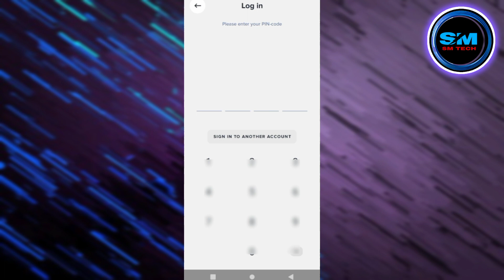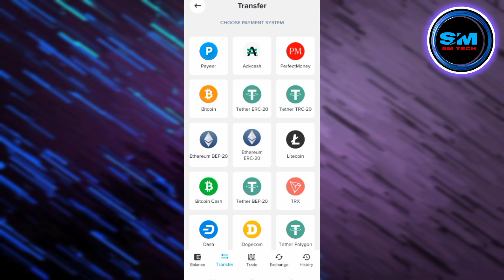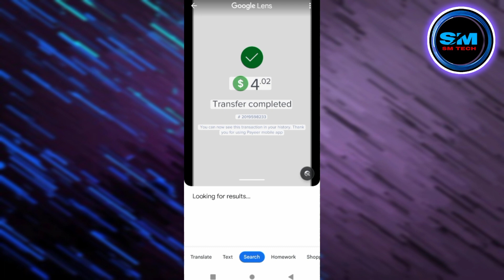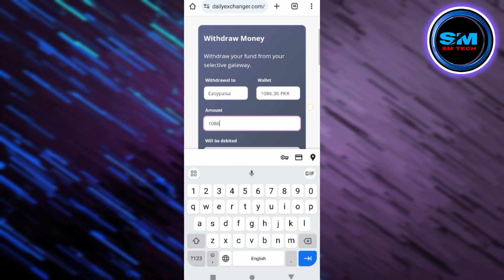How to Withdraw Money from Payeer to Easypaisa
Hello Friends
In this Video I Will Tell About How to withdraw from Payeer to Easypaisa.  Follow steps carefully it's very easy and simple way to Withdraw money in Your Easypaisa or Jazzcash Account.

Queries Solve:-

payeer to easypaisa
easypaisa se jazzcash money transfer kaise kare
money easily withdraw
payeer to easypaisa transfer
payeer to jazzcash
how to transfer money from payeer to easypaisa
payeer withdraw in pakistan
how to transfer money payeer to jazzcash easypaisa
payeer withdraw easypaisa
payeer to easypaisa jazzcash
payeer account se easypaisa kaise transfer kare
withdraw payeer to jazzcash easypaisa instantly
payeer se withdrawal kaise kare
payeer to easypaisa account
payeer to easypaisa 2023
payeer to easypaisa withdraw
payeer to easypaisa basic info
payeer to easypaisa transfer 2023
how to withdraw money from payeer
to easypaisa
to binance